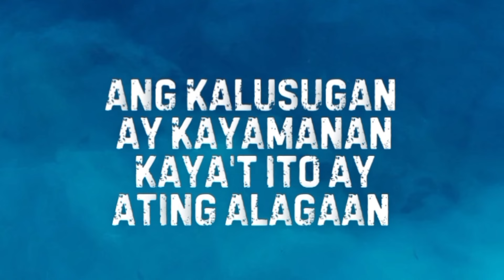Sobrang Pagtitipid sa Sarili, Humantong sa Kamatayan